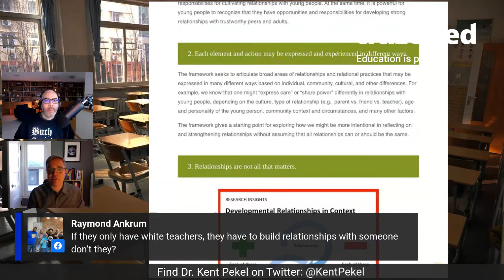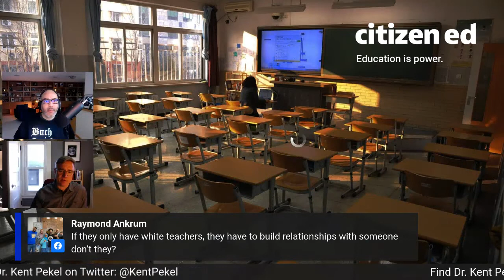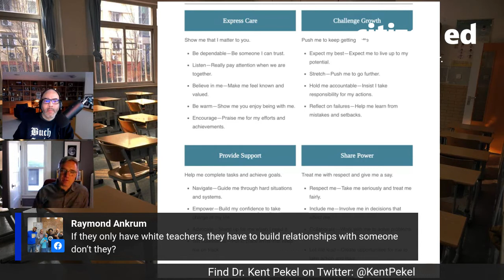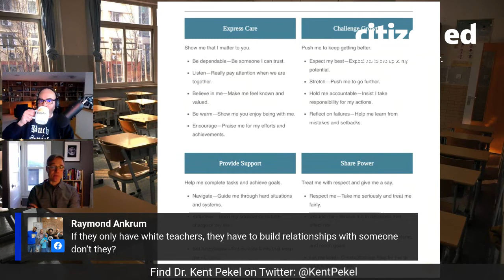Relationships matter most for kids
Do we truly understand the importance of developmental relationships in the lives of children? We should because it matters almost more than anything else.

Kent Pekel is currently President and CEO of Search Institute, an internationally recognized not-for-profit organization that conducts applied research and develops practical resources that enhance the capacity of schools, youth programs, and other organizations to help young people be and become their best selves.